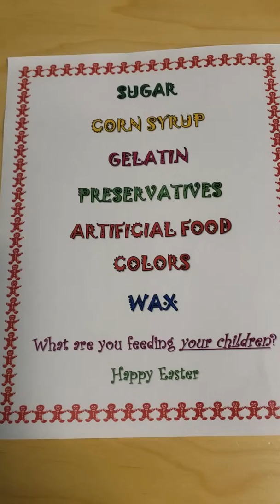Easter Candy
Easter is a time of celebration,  but it is also a time for candy and sweets. Be mindful of what you put in your body, and what you feed your children.